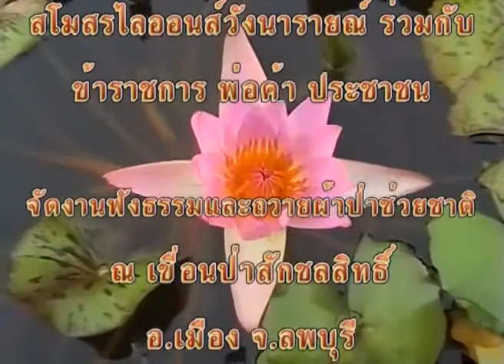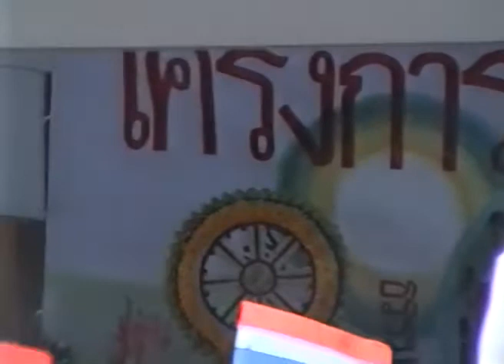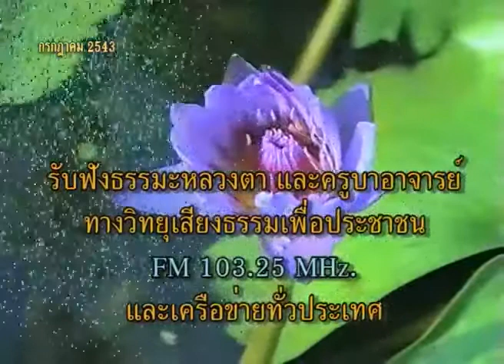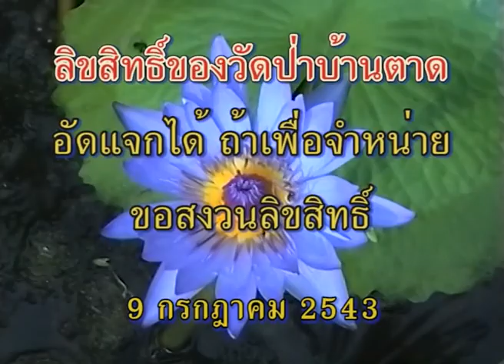ผ้าป่าช่วยชาติที่ เขื่อนป่าสักชลสิทธิ์ จ ลพบุรี 9/ 07 /2543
สโมสรไลออนส์วังนารายณ์ ข้าราชการ พ่อค้า ประชาชนชาวจังหวัดลพบุรีและใกล้เคียง ร่วมจัดงานผ้าป่าช่วยชาติถวายหลวงตาพระมหาบัว ณ เขื่อนป่าสักชลสิทธิ์ อ.เมือง จ.ลพบุรี เวลา 16:00 น.